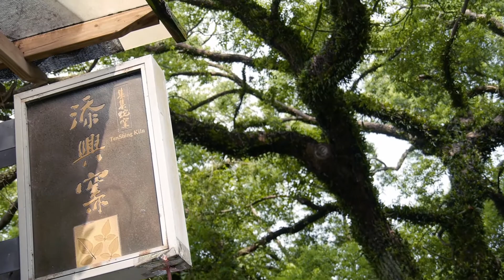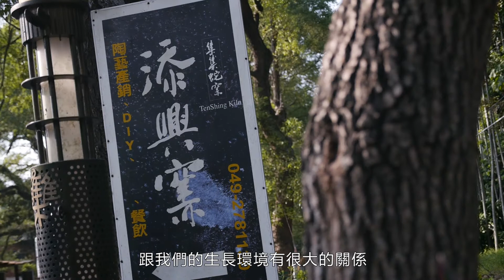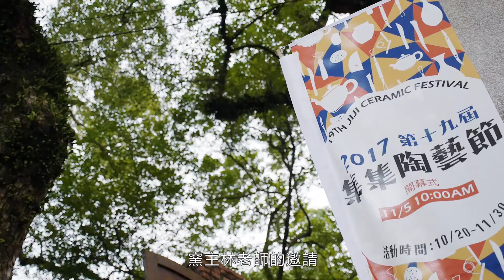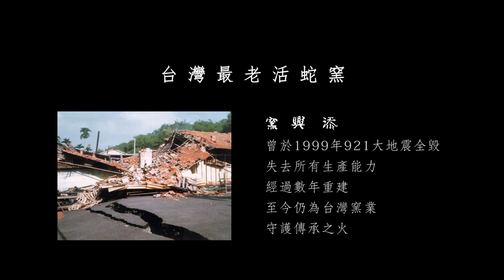旅讀or【永恆燃燒的老靈魂】南投集集 添興窯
古老而傳統的燒陶蛇窯，自中國福州傳進台灣，已落地深根兩三百年，當時以生產日用陶器為大宗。台灣的蛇窯運轉燒陶達兩百年，但在一九八○年代開始，因為產業升級，塑料製品大量問世，蛇窯逐漸被淘汰，在二十年間急速消失。目前台灣超過卅年且保存完整的蛇窯寥寥無幾，其中一座正是添興窯，是少數政府認證的文化資產歷史建築。

統籌_陳筠欣
導演_陳筠欣
後期導演_曾博綸
攝影_陳筠欣、曾博綸
剪接_曾博綸
成音_曾博綸
特別感謝_添興窯陶藝村
出品_華+台北